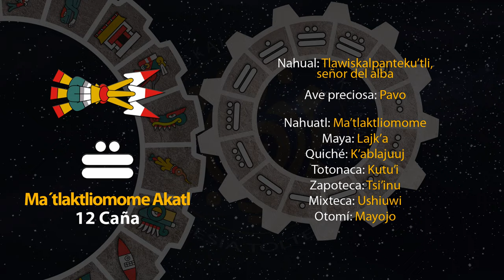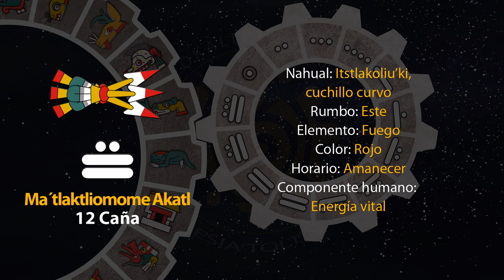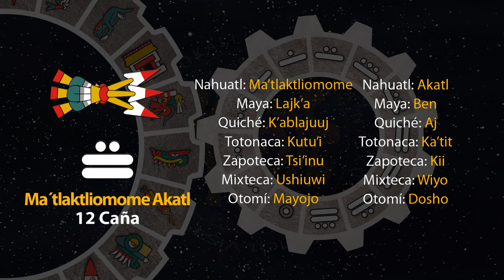El tonal de hoy es "Ma´tlaktliomome Akatl - 12 Caña" 25/06/23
6 de Tekuilwitontli
Año 7 Agua
49 del 19 Atado
5145 del Quinto Sol

25 de junio de 2023.